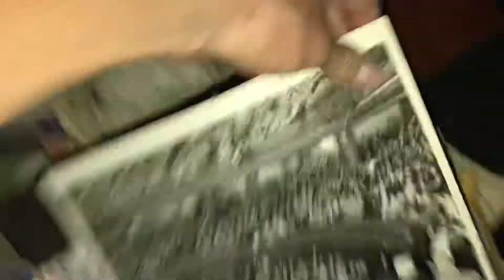Abandoned Masonic house, kildeer.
To be demolished for the route 22 expansion